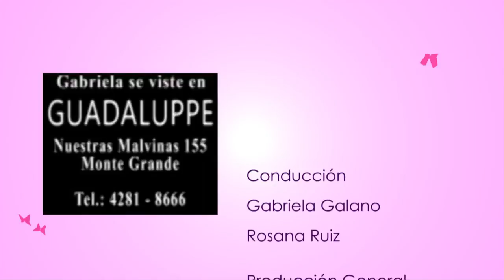ArteZ TV programa 25 Esgrafiado sobre madera Vingencitas Porfis Modelado en porcelanda fría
Te invitamos a compartir y disfrutar un nuevo encuentro de ArteZ TV. Aprendé a modelar Virgencitas Porfis para una comunión o un bautismo. Aplicalas en tarjetas o como souvenir. Miriam Blum te enseña como realizarlo. Y si te gusta la pintura, Adriana Chacón pinta con la técnica de esgrafiado, cuadros sobre madera. Divertido y creativo.